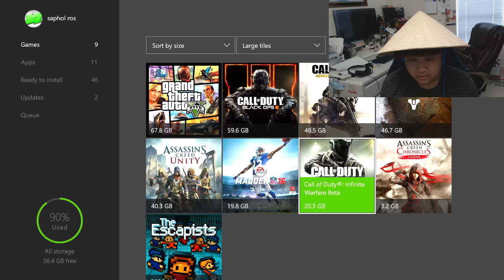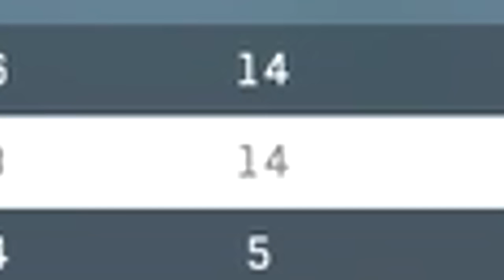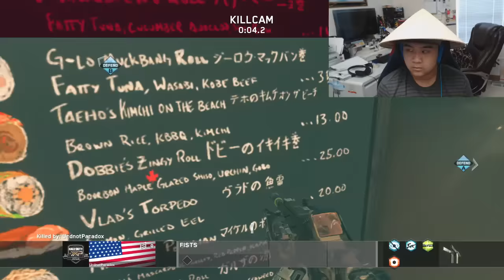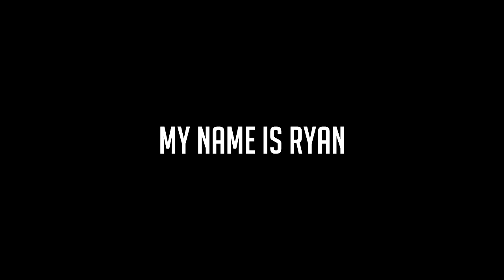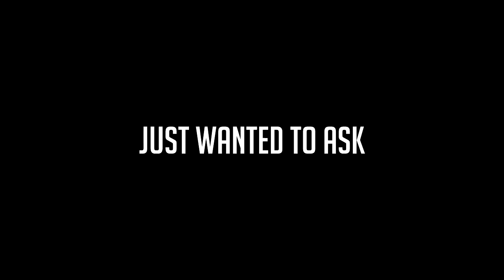NEXT BEST COD GAME..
♥ wow, so cool

if you would like to help a chigga out :D

-Peaj
-Restless the Poon Slayer